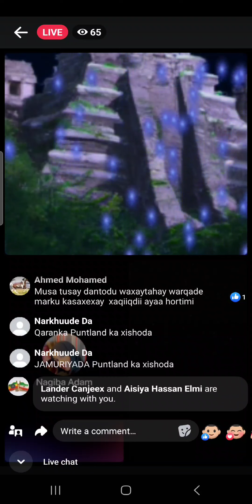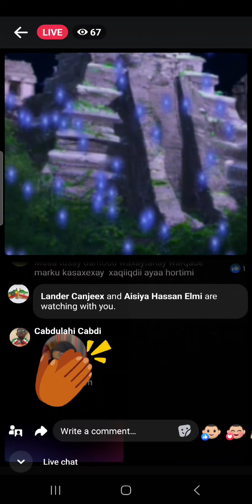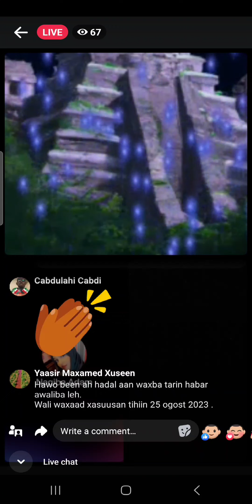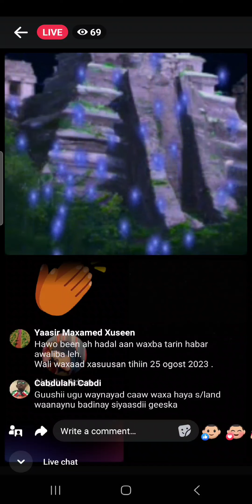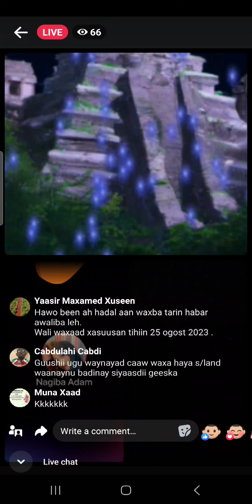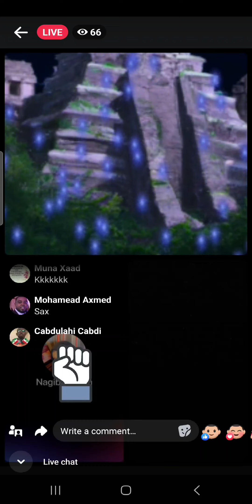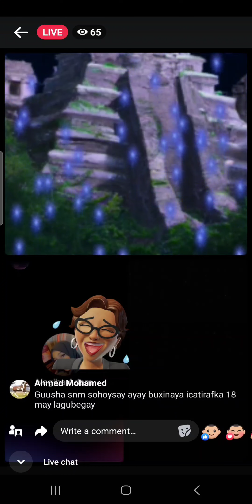Somalia Without Address. for the Last 64 Years. Somaliland 26 June 1960 got its Independence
TALAABO Wayn inay Dastuur Sameesyaan reer Somalia # Somalia Iyaliaamo an dhisano bu Xasan Gurgurato Goaansaday# Beesha Caalanka Ku Riixday Pressure bay Sareen# Darood ba Hawada Ka Baxay #